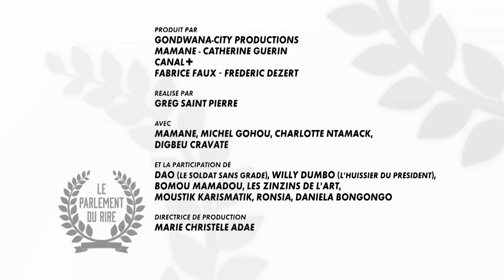Moustik Karismatik explique pourquoi il n'est pas un saoulard - Le Parlement du Rire Episode Complet